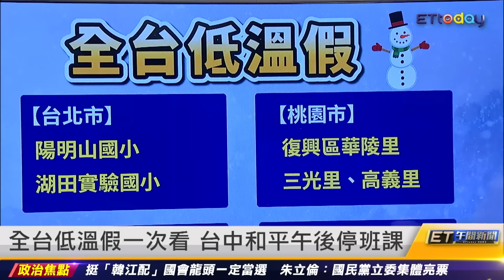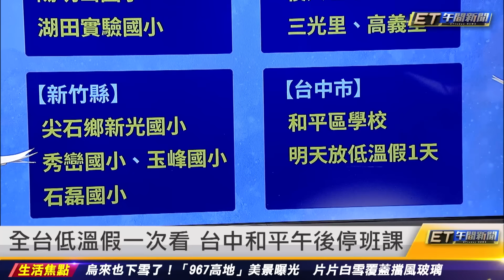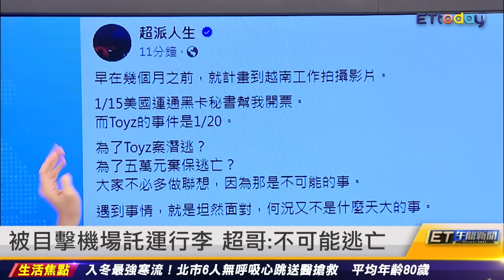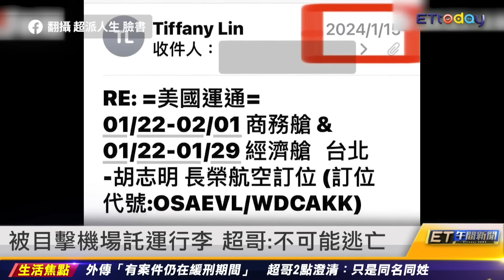最強寒流奪命 全台多人無呼吸心跳送醫｜20240123 ET午間新聞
新聞內容
最強寒流奪命 全台多人無呼吸心跳送醫
夜衝陽明山追雪悲劇 19歲男開車墜邊坡
全台低溫假一次看 台中和平午後停班課
被超派暴打 Toyz：你的醋飯夠難吃
被目擊機場託運行李　超哥：不可能逃亡
鳳梨聲援超哥　開嗆Toyz言語暴力